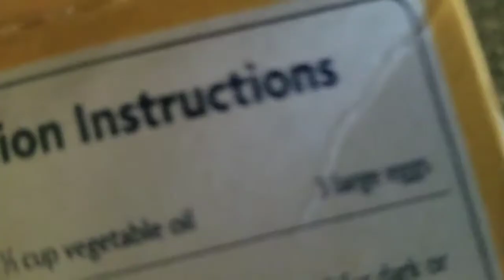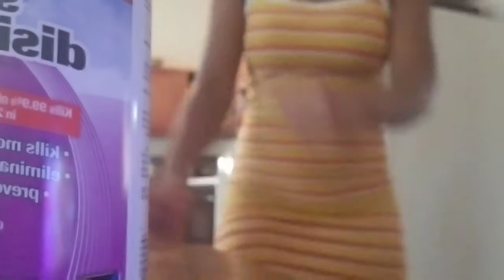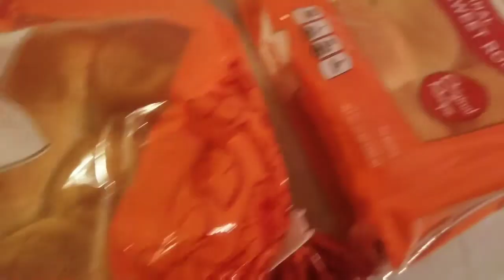Thanks giving vlog